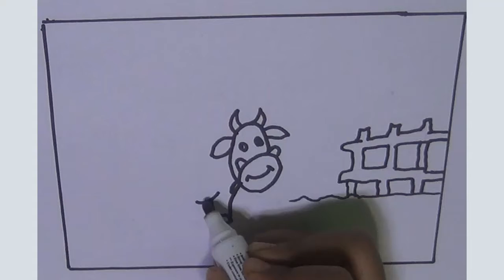How to Draw Natural Scenary- For Kids | Natural ScenaryDrawing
Step by Step ||      Natural Scenary- Drawing For Kids
#     Natural Scenary- Drawing

Today we are going to show How to drawing an attractive      Natural Scenary- Drawing and coloring step-by-step guideline. How to Draw      Natural Scenary-  Drawing Step By Step Easy For Kids

Other Things of      Natural Scenary-
#     Natural Scenary- Drawing contains our memory.
#     Natural Scenary- Drawing are an excellent source of beauty
     Natural Scenary- Drawing increases the proud
     Natural Scenary- Drawing Prevents enemy
     Natural Scenary- Drawing keeps the memory of fighter.
     Natural Scenary- Drawing decreases our fair
     Natural Scenary- Drawing Controls our mind.
     Natural Scenary- Drawing does lower the risk of war

1) How to draw      Natural Scenary-
2) Step by step drawing      Natural Scenary
3)      Natural Scenary-Drawing
4) Pencil      Natural Scenary- Drawing
5)      Natural Scenary- Drawing
6     Natural Scenary- Drawing   Method
7) Easy      Natural Scenary- Drawing
8     Natural Scenary- Drawing step by step
9) How to color      Natural Scenary- Drawing

1) White paper
2) 4b pencil
3) Black glass marking border pencil
4) Pastel color box
5) Black sketch pen